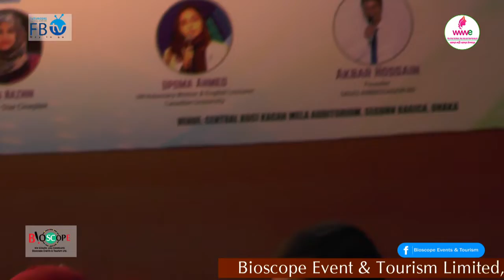Well Come Speech | Liza Mustry | Outstanding Women Of Inspiration Award 21 | Bioscope Events Tourism